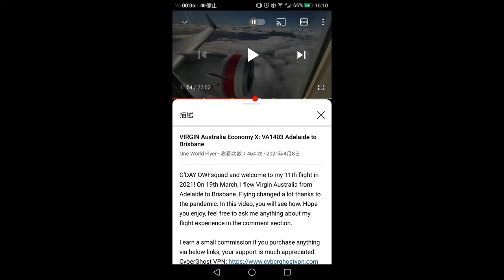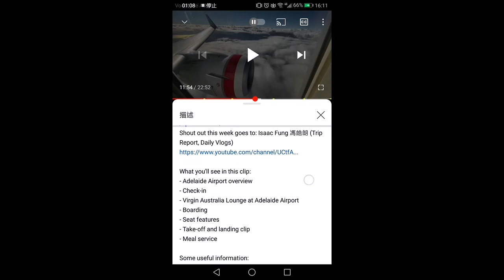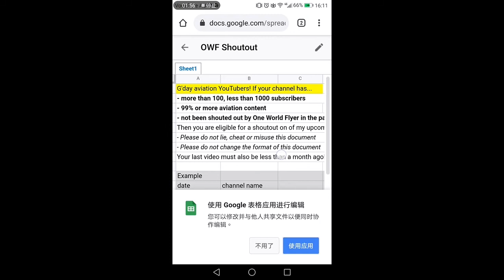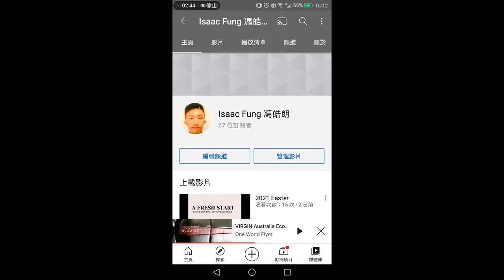Being shouted out by another YouTube channel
The video in which my channel was shouted out: VIRGIN Australia Economy X: VA1403 Adelaide to Brisbane

- Other platforms
   * Snapchat (not mentioned in the video): One World Flyer (Jayden)